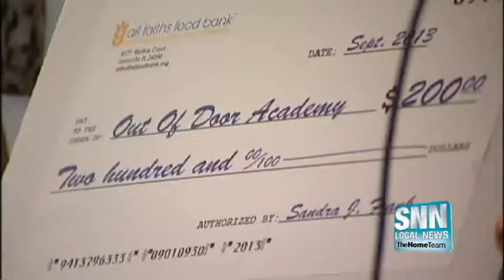SNN: Sarasota third grader is celebrated for selfless act of kindness